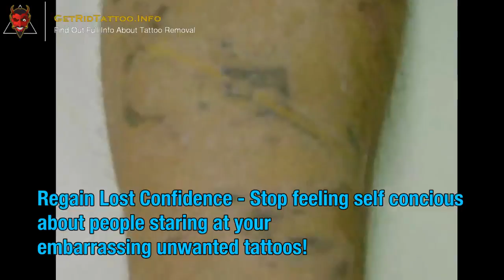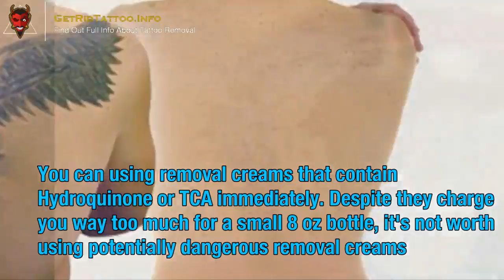Can Tattoos Be Removed – All you need to know about tattoo remove.